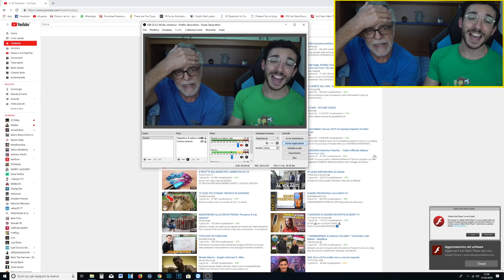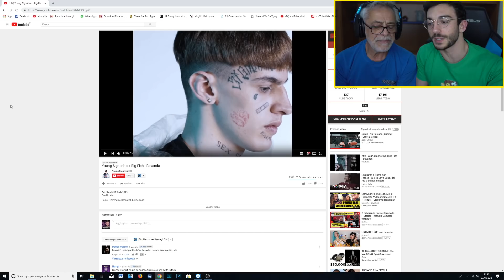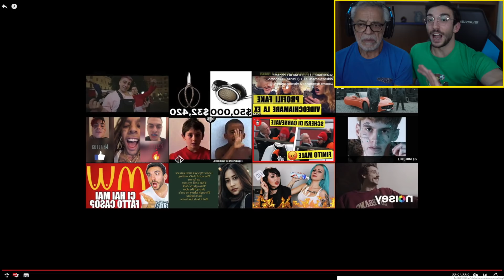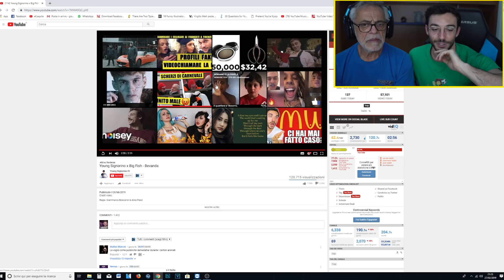MIO PADRE REAGISCE A YOUNG SIGNORINO - "BEVANDA" È CAMBIATO!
3O.OOO LIKE per una nuova reazione!

Loominatry cnfrmd